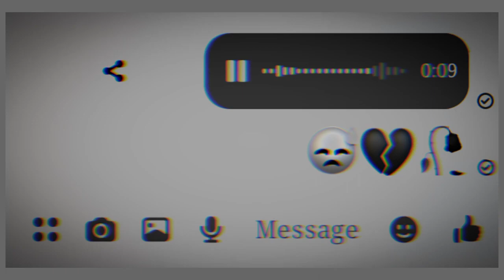Ex I Miss You😭 Alone boy💔 Lyrics Whatsapp status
sad Breckup